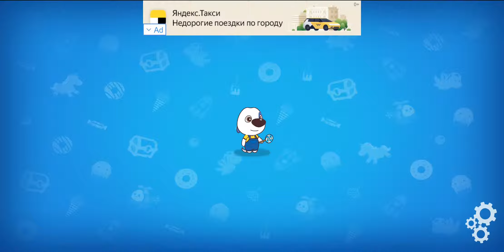Talking TOM candy run #3 New High score Android Gameplay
A new running adventure from Talking Tom and Friends. Get your candy back!
Oh, shhh… sugar! Talking Tom’s new candy shop has been robbed! If you want to get the candy back, you’re going to have to run!

An amazing new endless runner adventure starts now. The robber has stolen your candy, but this son of a gum is dropping it everywhere - along the street, at the beach, even at the amusement park! Choose your favourite Talking Tom and Friends character and get ready to run, jump, and slide your way through an epic, candy-filled adventure. Pick up chests to get free coins, diamonds, new characters, and character upgrades. Chase after the robber together with fun buddies who will help you with their awesome special abilities.

Now, where’s all that lollipopping candy?

FEATURES:
* Play as one of your favourite characters
* Collect coins, power-ups, and lots and lots of CANDY!
* Run, jump, and slide through levels full of exciting obstacles
* Activate the special abilities of Talking Tom and Friends characters
* Upgrade characters to improve their abilities
* Make Talking Tom fly and Talking Angela turn obstacles into candy
* Get help from your buddies: Unicorn, Dragon, Smiley Face, and Happy Cloud
* Unlock new worlds and get your candy back!
Talking Tom Candy Run is a top new running game packed with an infinite amount of fun! It’s free to play and best to enjoy when you’re craving some juicy candy.
This app contains:
- Promotion of Outfit7's products and third party advertising
- Alternative options to access all functionalities of the app without making any in-app purchase using real money